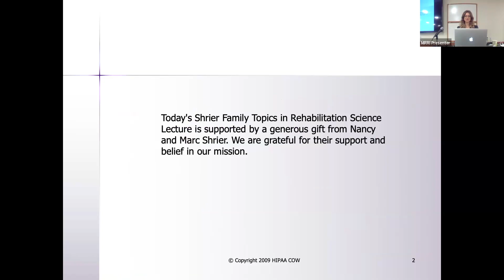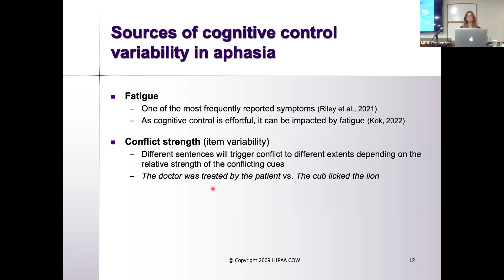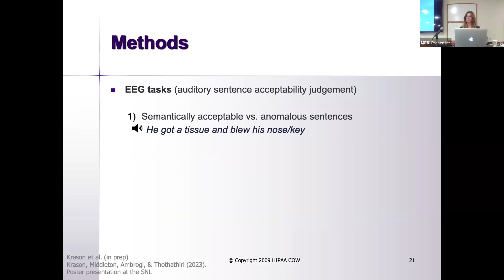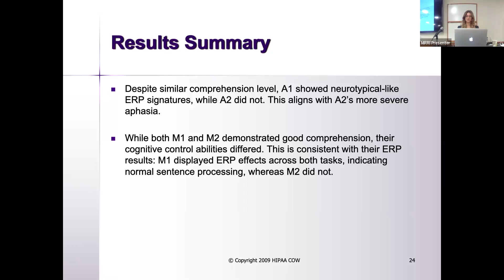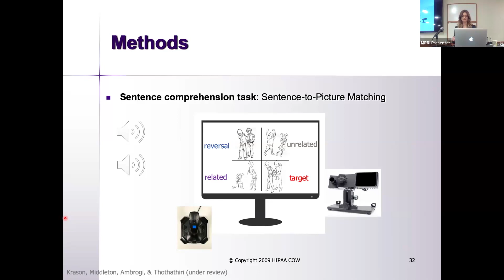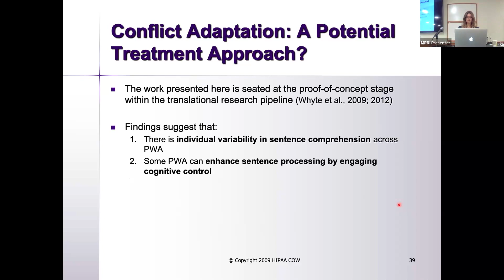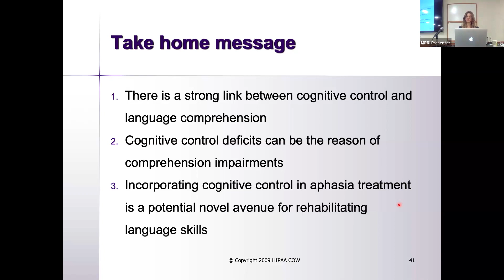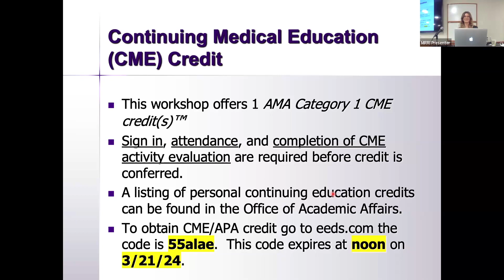Shrier Family Topics In Rehabilitation Science Seminar: Dr. Anna Krason, March 2024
“The role of cognitive control in comprehension treatment in aphasia”. This presentation is supported by a generous gift from Nancy and Marc Shrier. We are grateful for their support and belief in our mission.